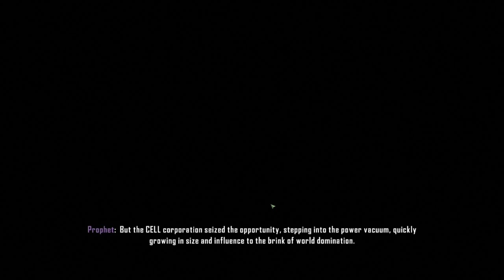Crysis 3 Walkthrough Gameplay Part - 1 Post Human (Full Game)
Here is my first part in my Crysis 3 walkthrough.